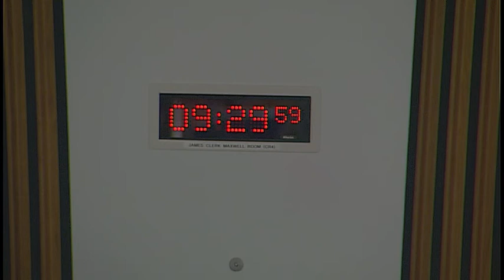Equalities and Human Rights Committee - 10 January 2019